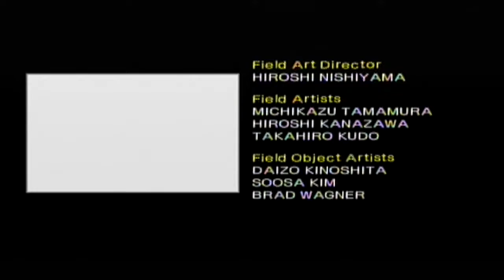DRGNs Play - Shadow The Hedgehog - Episode 7 | NOT SHADOW FEVER